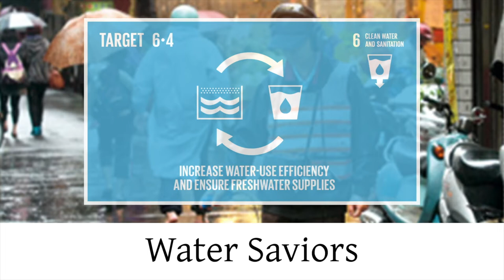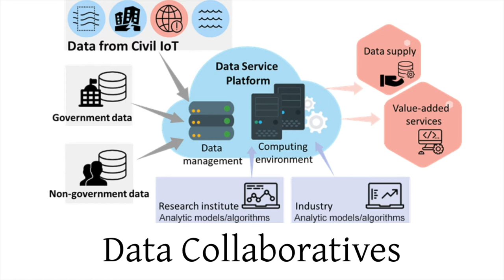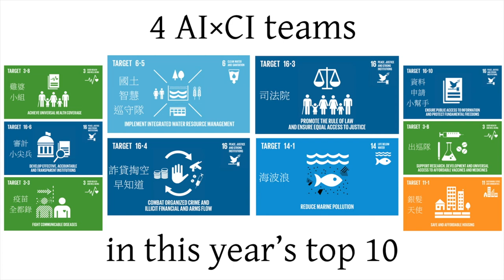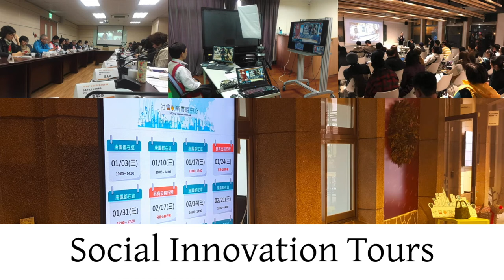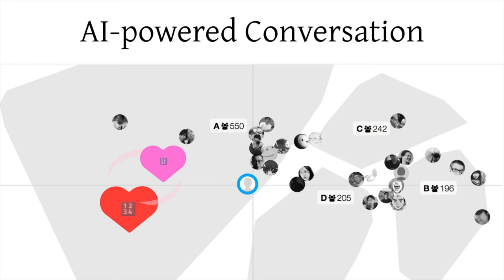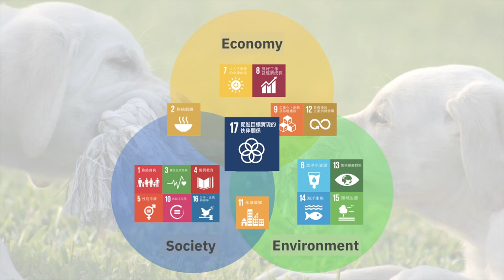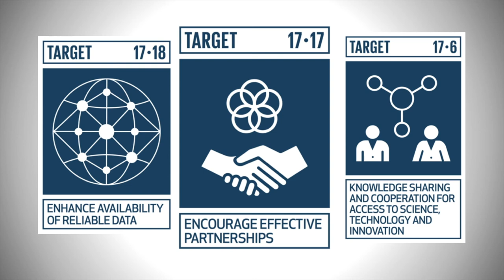2019-07-18 Singapore Data Summit